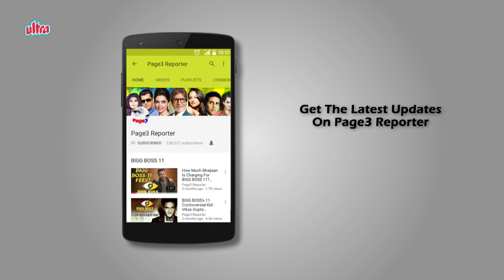The Unforgettable Actor - Narendra Jha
Narendra Jha was an Indian actor. Jha is known for his work in Bollywood productions; his most noted films being Haider, Raees, Ghayal Once Again, Hamari Adhuri Kahani, Mohenjodaro, Shorgul, My Father Iqbal, Force 2, Kaabil, 2016 The End and Doordarshan's Shanti. He would last appear in the upcoming action film Race 3. Narendra Jha studied ancient history for his post-graduation in JNU where he also prepared for civil services, according to a blog written by journalist and writer Avijit Ghosh (Cinema Bhojpuri, 40 Retakes), who was his junior at the central university. As a child, Jha used to act in village plays in Madhubani, the blog says. But his professional journey as an actor began in 1992 when he enrolled in SRCC acting diploma course. When he came to Mumbai, he was flooded with modeling offers and he became a popular face of the ad world. Having done more than 20 TV serials, he was finalized to play an important role in the 2002 realised movie Funtoosh. The next year he was cast to play Habibur Rahman in the film Netaji Subhas Chandra Bose: The Forgotten Hero directed by Shyam Benegal. However, this association with Benegal continued and he again cast Jha to play Mohammed Ali Jinnah in Samvidhaan. Jha died at his farmhouse in Nashik early on 14 March 2018 after suffering a massive heart attack. He was 55 years old.